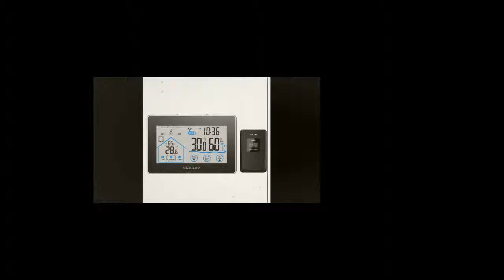Touch Hygrometer Humidity Temperature Sensor Thermometer Indoor Outdoor Color Screen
Today i will show You- Touch Hygrometer Humidity Temperature Sensor Thermometer Indoor Outdoor Color Screen

Description:
Station Digital Touch Hygrometer Humidity Temperature Sensor Thermometer Indoor Outdoor Color Screen.
Baldr Wireless Weather Station Digital Touch Hygrometer Humidity Temperature Sensor Thermometer Indoor Outdoor Color Screen.
Wireless Touch Hygrometer Humidity Temperature Sensor Thermometer Indoor Outdoor Color Screen.